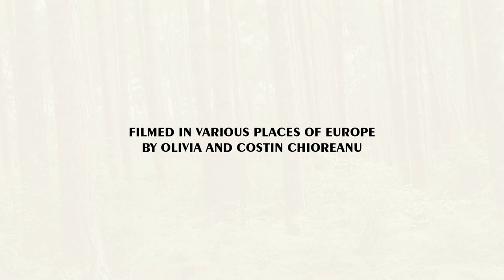Iotunn - Behind the Scenes of "Mistland"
"Mistland" is the new song from the Danish/Faroese metal band IOTUNN. The song will feature on the highly expected second IOTUNN album planned to be released in 2024.

Filmed in various places of Europe by Olivia and Costin Chioreanu

"As long as we are here, in this dimension, as long as we are living this temporary human existence, we are ever changing, same as the whole Universe around us and inside us. Every moment of this journey brings us the opportunity to experience a new version of ourselves, no matter that we are trained by society to keep our perceptions chained to a frame from our past, which cannot define us in our present.

"'Mistland' is the most complex and diverse animation project I've done to date, combining an improved level of graphic elements with fast motion filmed drawing and painting sessions, lots of technical tricks including Chroma key and so on.

"Due the deadlines I had, the working process for 'Mistland' caught me in the most intense moment of my life, exactly when, together with my wife, I was about to leave my country and move to The Netherlands. Initially, it was very tough, as I was out of space, surrounded by boxes, and filled with chaos and the pressure of taking care of everything before departure.

"Next steps of the working process were being completed in Netherlands, right after I set up a short term studio as we were still not yet settled.

"Having all my gear reduced to minimum, reminded me somehow of the beginning of my career.  I was forced to be more creative, pushed into a new dimension of visual expression, where I could mix things up and discover several technical inventions and improvements to my graphic and video style.

"The story of 'Mistland' is enlarging this micro ecosystem of constant change to the scale of a culture, of a tribe. This tribe is living in a vast forest, so vast that they cannot see what is outside. There, the story of the main character is born.

"We can see the moments of his life, from his childhood to his adulthood and how the rites of that culture imposed upon him a specific perception, in order to become a proper part of society. At one point, his inner voice takes a stand and our character feels an urge to find his real identity, He drops the mask assigned by the tribe and he leaves the forest in order to discover more. Beyond the limits of his culture, beyond the trees of his forest, he meets magicians and gurus of other cultures, who trick him, reprogramming his perception according  to their customs and needs. As the experience goes on, our character experiences different struggles, while he tries to cut off the roots of the beliefs that were installed. There are extremely dramatic moments in his journey but he is not giving up.

"Towards the end of the story, our character becomes the initial kid he was, before cultural installation. And this kid has one single idol, which is his inner voice. Mistland ends with an epic scene where all parts of our character are together. The Observer, The Soul and The Body, being all connected in the most intimate space, is a perception free from influence." - Costin Chioreanu

In 2022 – while working on their second album – IOTUNN decided to finish the song “Mistland” first. They went to Fascination Street Studios in February 2023 and enlisted Jens Bogren (Amon Amarth, Paradise Lost, Kreator, Enslaved) for mixing & mastering.
The artwork and video for “Mistland” was created by acclaimed artist Costin Chiorean (Ghost, Borknagar, Opeth).

“The theme of the song revolves around risking relationships to break free of the old ways and embrace new ideas and "progress", for better or worse. This feeds into the general story and concept of the upcoming album, which deals with ancient peoples becoming aware of a ritual that can release them from their earthly form and allow them to seek new astral and spiritual horizons”, explains Jón Aldará

IOTUNN
Jón Aldará – vocals
Jesper Gräs – guitars
Jens Nicolai Gräs – guitars and synths
Bjørn Wind Andersen – Drums and effects
Eskil Rask – Bass guitar